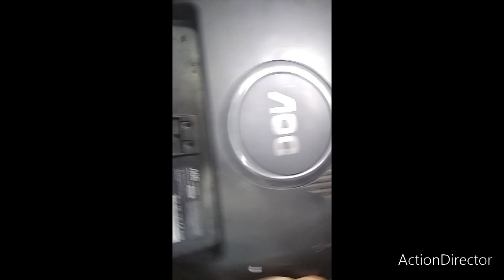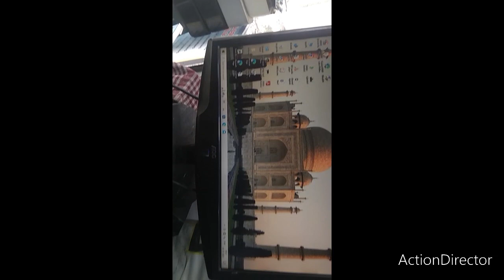AOC 19INCH monitor screen replacement ! AOC MONITOR PANNEL CHANGE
monitor power supply repair
monitor power supply problem
monitor power problem
monitor power off automatically
monitor power supply voltage
monitor repair
monitor repair dim display problem
monitor white screen problem
monitor white screen problem fix
monitor no signal but computer is on
monitor no signal
monitor showing check signal cable
monitor repair no power
monitor repair in hindi
monitor power supply burn ic
monitor power save mode problem
monitor power light not coming on
monitor power light blinking but no display reasons
monitor display problem solution
monitor display out of range error
monitor display not clear
monitor display color problem
monitor display line problem solution
monitor display flickering problem
monitor display off screen
monitor display black spot
monitor display repair

Lcd repair

Led repair

Hp monitor repair

Dell monitor repair

Acer monitor repair

Samsung monitor repair

Lg monitor repair

Smps repair

I ball smps repair

I guard smps repair

Circle smps repair

Dell smps repair

Adaptor repair

Hp adaptor repair

Dell adaptor repair

Lenovo adaptor repair

Artist adaptor repair

Dvr repair

Hikvision Dvr repair

Cp plus Dvr repair

Graphic card repair

Ups repair

D-link switch/hub repair

Inkjet printer repair

Canon inkjet printer repair

Hp inkjet printer repair

Laserjet printer repair

Canon laserjet printer repair

Hp laserjet printer repair

Laber printer repair

Ql700 printer repair

Ql 700 printer head clining

Ql 700 printer cutter clining

Ql 700 2 time blinking error solution

Ql800 printer repair

Ql 800 printer head clining

Ql800 label printer cutter clining

Ql 800 label printer 2 time blinking error solution

TD 4000 printer repair

Laptop repair

Hdd repair

Wd hdd repair

Seagate hdd repair

CCTV repair

Cp plus bullet camera repair

Cp plus dom camera repair

Hikvision bullet camera repair

Hikvision dom camera repair

Hikvision dvr no display problem 100% solution

DVR repair no display

DVR repair ( हिंदी में)

Hikvision / cp plus dvr no display problem

Hikvision dvr no power problem 100% repair

Hikvision 8 channel dvr no display problem

Cp plus dvr repair in hindi 100% practical

Cp plus 16 channel dvr repair no display problem

Hikvision dvr no video show problem in some port.

DVR no signal-no picturer & dvr display troubleshooting

DVR repairing tips ! What is dvr? Chip level repairing tips & triks

Hikvision dvr power led blinking problem

Epson l130 paper pickup problem

Hp deskjet f4288 all-in-one printer

Printer repair

CCTV power supply repair

Dvr repair in hindi

Hikvision dvr no video problem

Hikvision no video problem

Laptop fabrication

Smps repair

CCTV camera repair

Brother ql800 label printer

Brother ql700

Computer smps repair

Dve adaptor repair

CCTV adaptor repair